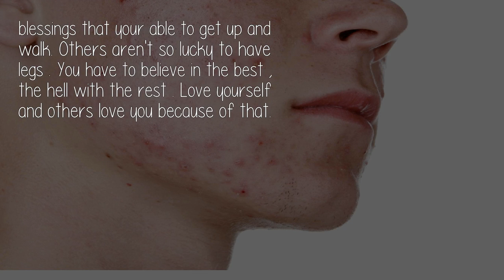How Do I Deal With Going From Being Beautiful To A Girl With Severe Acne?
Well it's a good Damn thing you're the only one that has this problem. Sweetheart , you are beautiful period . Pimples didn't make you and they wouldn't break you. If it's not one thing it's another so count your